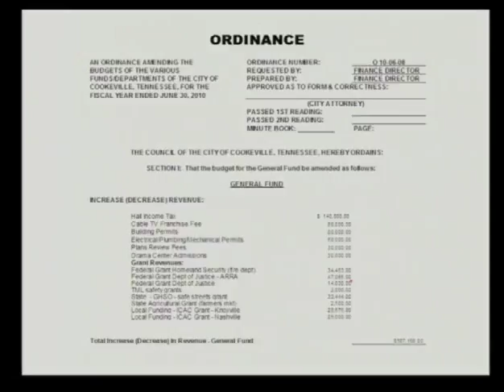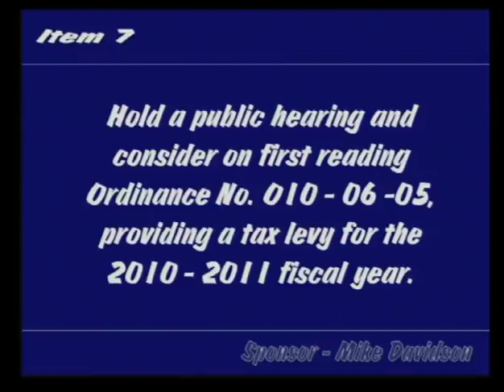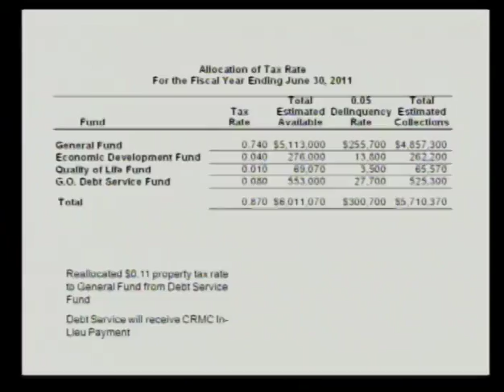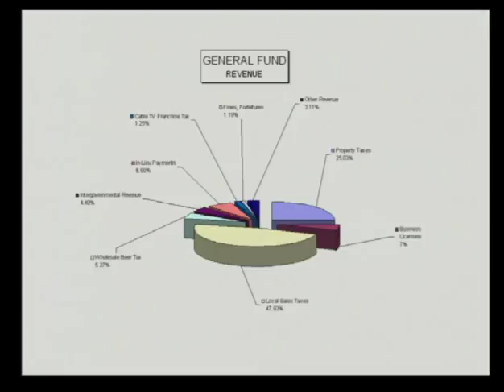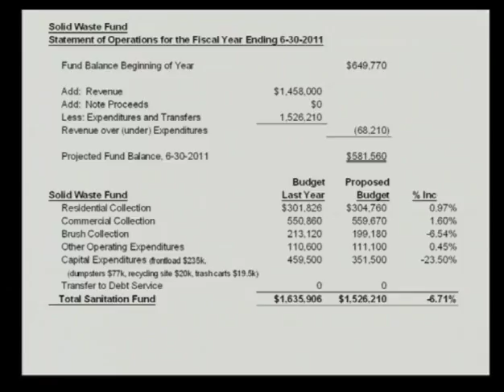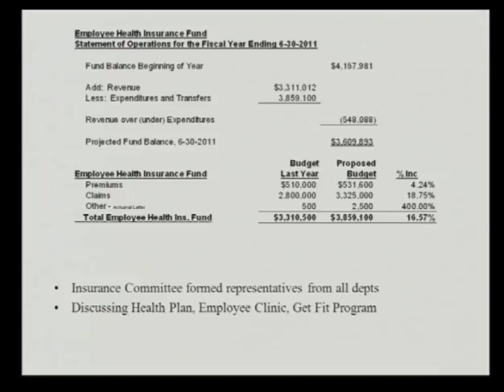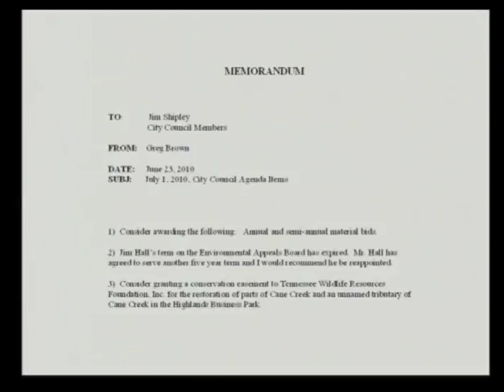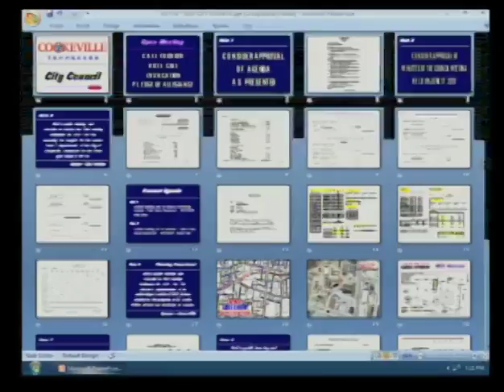Cookeville City Council Meeting - July 1, 2010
Regular meeting of the Cookeville City Council held on July 1, 2010.